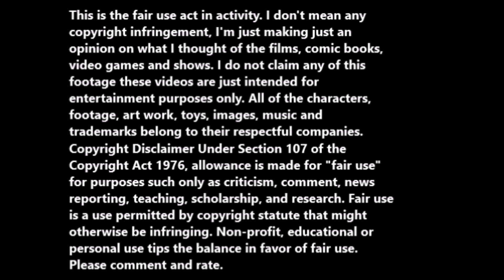Mighty Joe Young (1949) movie review.